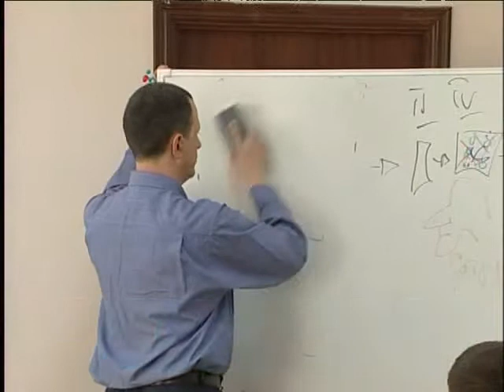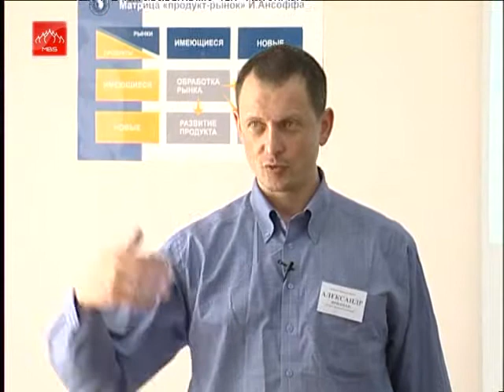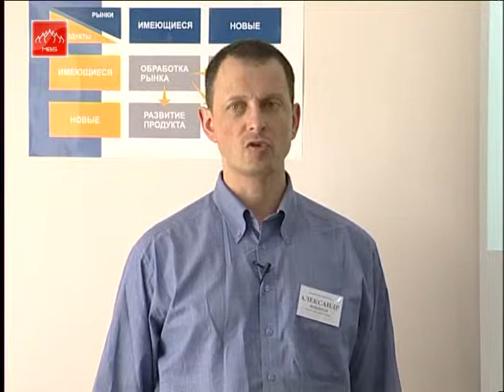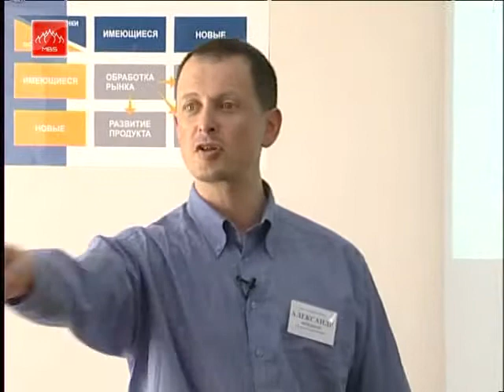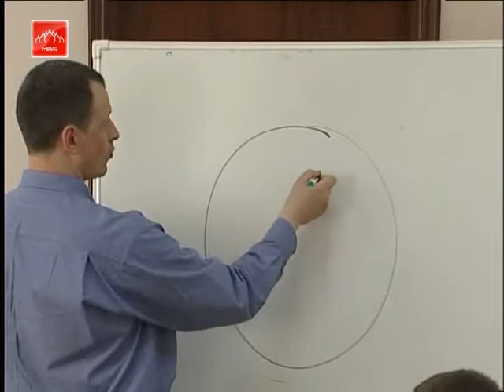Effective HRM (Human Resource Management) RUS Part 108